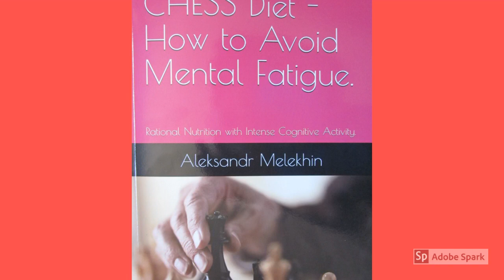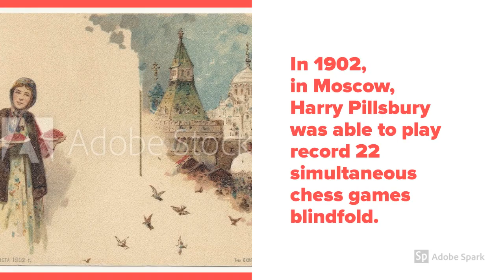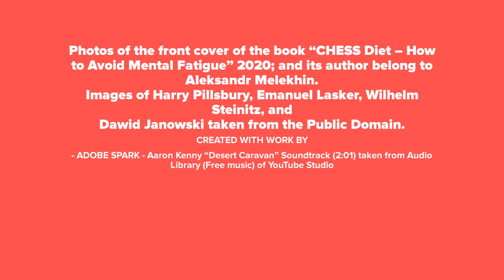Harry Pillsbury - Creator of Dynamic Attacking Chess Style. Mental Disorder and CHESS Diet.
Harry Pillsbury (1872 – 1906)
All 4 of the greatest chess players of the United States in the 19-20 centuries had, according to numerous accounts of contemporaries, manifestations of mental disorders:

• Paul Charles Morphy (1837 – 1884) - Hailed as World Chess Champion
• Wilhelm (William) Steinitz (1836 – 1900) - An Austrian/American chess master, the First Undisputed World Chess Champion
• Harry Nelson Pillsbury (1872 – 1906) - Challenger for World Chess Championship
• Robert James Fischer (1943 – 2008) - The Eleventh World Chess Champion
The strongest Hastings Chess Tournament - won at age 22

Creator of Dynamic Attacking Chess Style

Held the title U.S. Chess Champion for about 10 years

He was considered the strongest chess player of the late 19th century

Emanuel Lasker vs. Harry Pillsbury (+5−5=4)

Wilhelm Steinitz vs. Harry Pillsbury (+5−5=3)

Dawid Janowski vs. Harry Pillsbury (+6−4=2)

Harry Pillsbury possessed a phenomenal memory for reproducing a series of words on a piece of paper in any order, forward or backward, on this and the next day - and he saw these words only once.

In 1902, in Moscow, Harry Pillsbury was able to play record 22 simultaneous chess games blindfold.

However, already at the age of 23, he began to show signs of mental disorder

Pillsbury's grave mental problems did not give him the opportunity to realize his incomparable chess gift.
Harry Nelson Pillsbury died in a Philadelphia hospital as a result of complications of his mental and physical illnesses in 1906.

Unfortunately, at the turn of the 19th and 20th centuries it was not yet known how mental disorders could be prevented.

Mathematicians,

Theoretical Physicists,

Creative Artists,

Aleksandr Melekhin: "CHESS Diet - How to Avoid Mental Fatigue.: Rational Nutrition with Intense Cognitive Activity." 2020